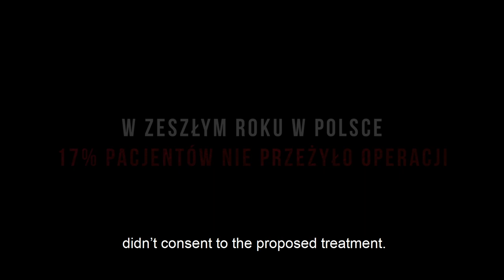BOTOXX / BOTOKS (2017) ENGLISH TRAILER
Patryk Vega’s box office smash 'Botoxx' follows the fate of four women working in medical professions whose paths cross in a hospital rife with unlawful, and often deadly, practices. Inspired by true events, 'Botoxx' provides a glimpse into the dark side of Poland’s medical industry.